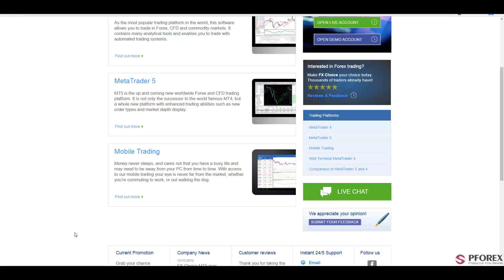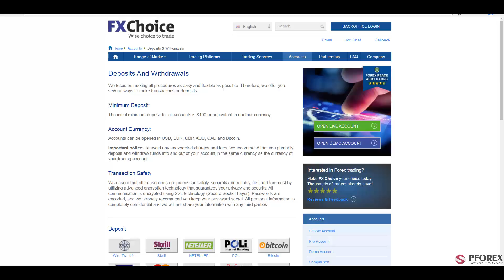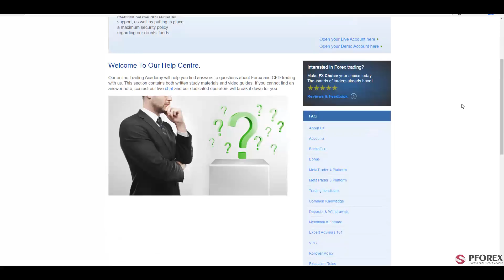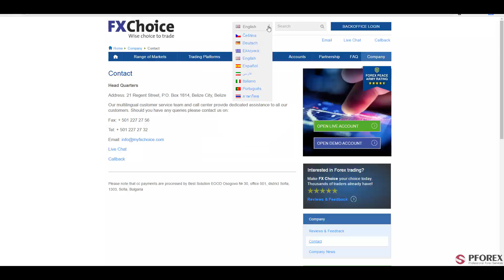Обзор MyFXChoice - PFOREX.COM